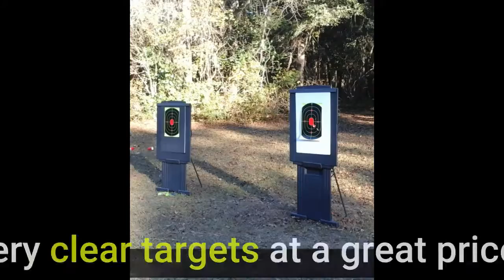Review Splatterburst Targets - 12 x 18 inch Bullseye Reactive Shooting Target - Shots Burst Bri...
The targets let me see exactly what is happening with my sights instantly.  Great product!  Suggestion...supply self-stick covers to go over bullets holes after the target is used a couple of times.
Very clear targets at a great price .
I have been making my own Homemade Targets to which are pretty Good buttttttttt  I really like these a Lot  and will be buying a lot more in the future,  Both targets were shot at 75ft and i am REALLY IMPRESSED  with these Splatterburst Targets - 12 x 18 inch Bullseyes  , i can see the hole pretty good at...

Have you asked "are outdoor products backpacks waterproof